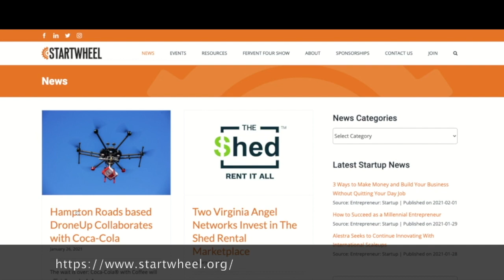What does success look like for Nick, personally, and KarHappy as a business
Hear hosts Tim Ryan and Zack Miller chat with Nick Kondoori, Founder & CEO at KarHappy. In this clip, Nick will discuss what success looks like for himself, personally, and for KarHappy as a business.

The Fervent Four Show Episode 62 with Nick Kondoori

The first automobile was created by Carl Benz in 1886. Since then, there has been expansive innovation with how our cars work. However, how car owners receive basic car care maintenance has stayed relatively stagnant over time. How is this process changing? Meet Nick Kondoori of KarHappy, an on demand mobile app working to disrupt the car maintenance industry.

This week hosts Tim Ryan and Zack Miller sit down with Nick Kondoori, Founder & CEO at KarHappy, to discuss the importance of taking the initiative to push change in old school environments, the benefits of being innovative in an industry that needs it, and ways that you can help your local startup community.

Show notes:

0:00 Start

About Kick Kondoori and KarHappy

“With 15 years of IT experience and a master’s in computer science from NY Tech, CEO Nick Kondoori understands technology. Nick has lead teams in a variety of roles, taking on project management, design, data modeling, architect applications, and implementing version release processes.

Aside from technology, Nick maintains a track record of improving customer satisfaction while keeping a sharp eye on the bottom line. He coordinates well among cross-functional areas and has worked with large companies on recruiting campaigns. Nick is also adept in corporate presentations and classroom training.

KarHappy is an on-demand mobile app for automobile industry that automates the process of connecting car owners with nearby service providers that pick up the vehicle, perform service and return vehicle back, starting with services like Car Wash and Oil Change.”

Other Promotional Links for Nick Kondoori & KarHappy:

KarHappy – Concierge Car Care Service